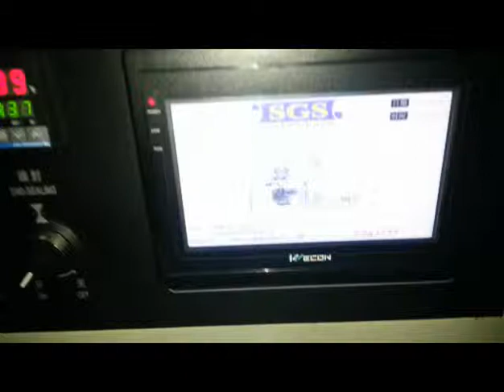2014 new release spoons packing machine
we can offer you packing machine like spoons packing machine and so on
Skype:coretamp07